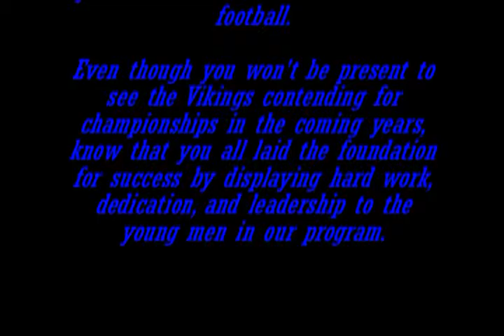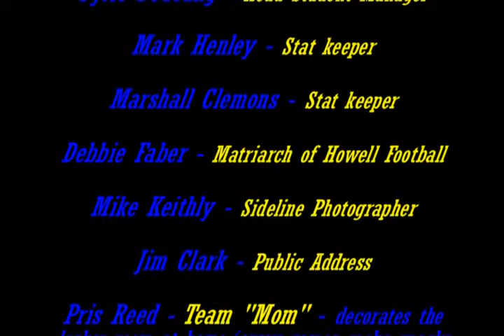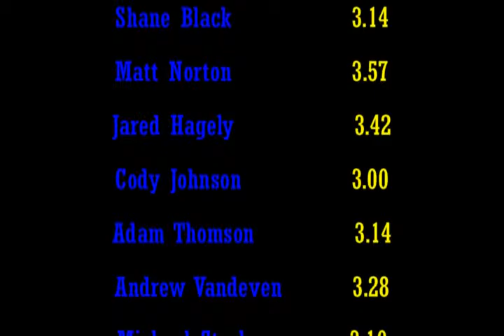2008 Howell Football Highlights Howell vs Jefferson City